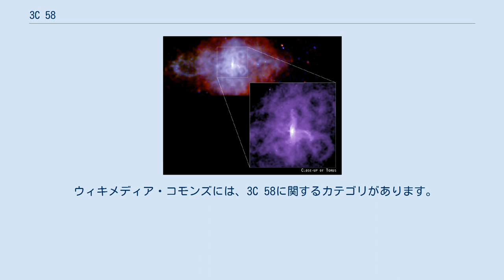3C 58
3C 58 はカシオペヤ座の方向、天の川銀河内の約1万光年の位置にあるパルサー及び超新星残骸である。
 3C 58 は、1181年に観測された超新星SN 1181で誕生したと考えられている。
 その一方で、中性子星の表面温度が30万K以下（質量の推定によっては15万K以下）しかなく、観測された中性子星の中で最も低温である(2002年時点)。
現在の中性子冷却の理論からは、800年余りでここまで冷えることは考えられない。
そのため、いくつかの仮説がある。
 クォークが裸の状態で存在するクォーク星である可能性が示唆されている。
中性子物質からクォーク物質への変換にエネルギーが消費されたため温度が下がったという仮説である。
 内部の特異な条件によって大量のニュートリノが放出されることでエネルギーが放出され、冷却されているという仮説が立てられている。
 単に、SN1181とは関連がなく、もっと古いという説もある。
超新星残骸の膨張速度からは、約7100年（誤差が大きいが5900年 - 9100年）あるいは5400年という年齢が得られている。
 ウィキメディア・コモンズには、3C 58に関するカテゴリがあります。